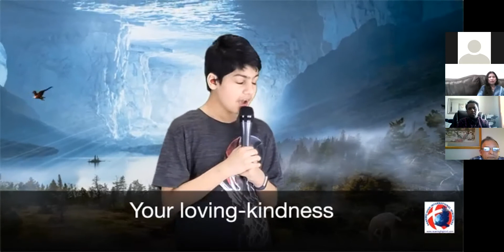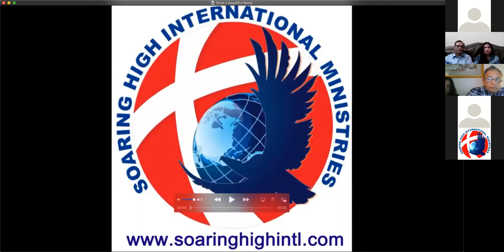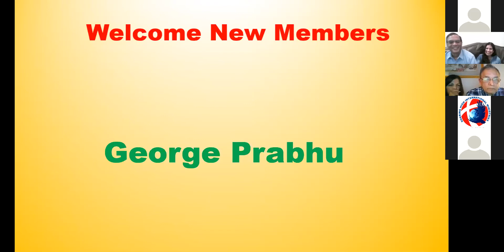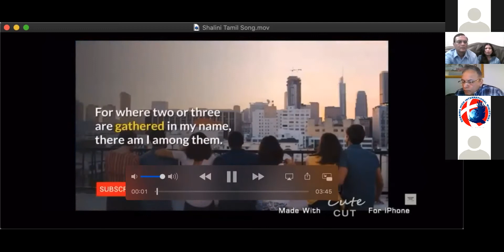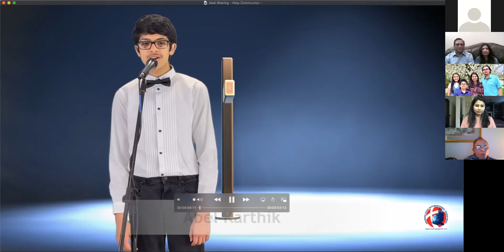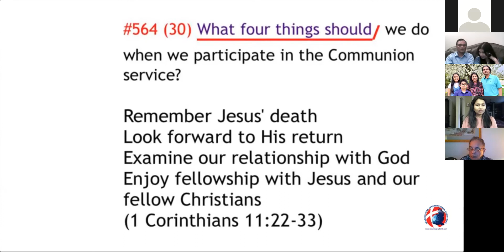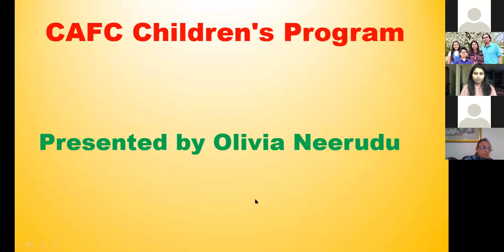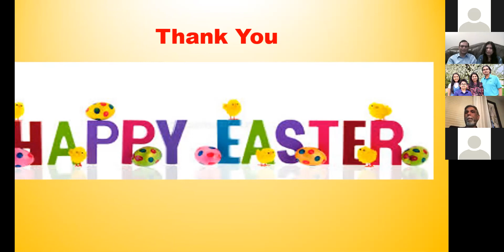CAFC's Special Easter Worship Service - April 17, 2021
Columbus Ambassadors for Christ - CAFC's Special Easter Worship Service on Saturday, April 17, 2021
with Special Tamil, Telugu and Hindi songs.
Sermon by Pr. Emmanuel Samuthram